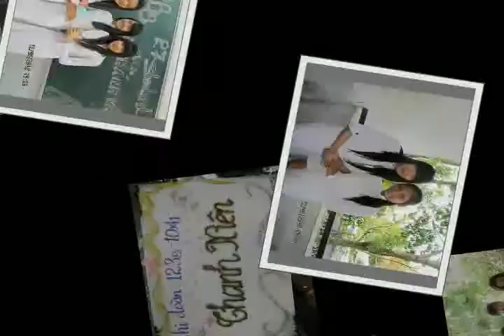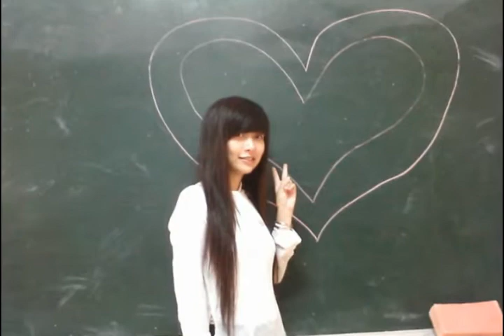12B8 PTB 2011-2012